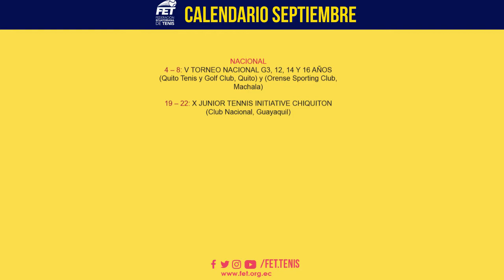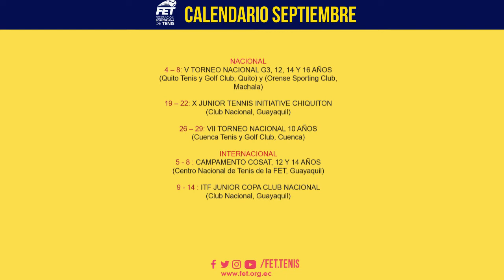FET Programa (VIDEO)- Resumen AGOSTO 2019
El resumen mensual de lo más destacado del tenis ecuatoriano (AGOSTO 2019): Camila Osorio se tomó Guayaquil. Ecuatorianos triunfan en el exterior. Departamento Ciencias del Deporte, su labor en el desarrollo del tenis, entre otros temas...